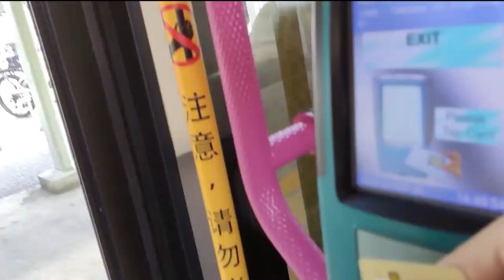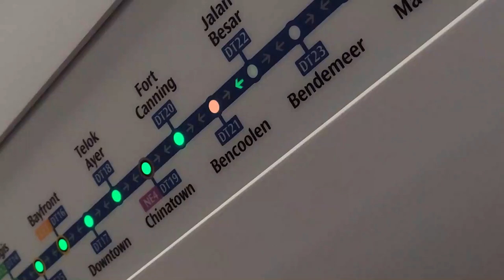Circuit Breaker Commute #1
This is a short clip of my commute during the circuit breaker period for essential activities.
Pardon the low quality of the video as I'm just getting started into filming public transport.

Audio:
Lakey Inspired - Feeling Good